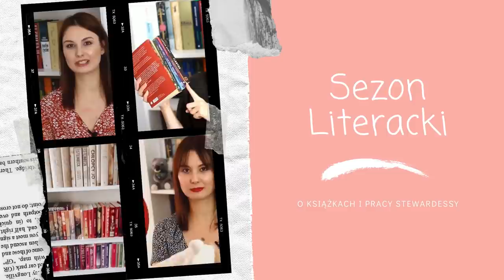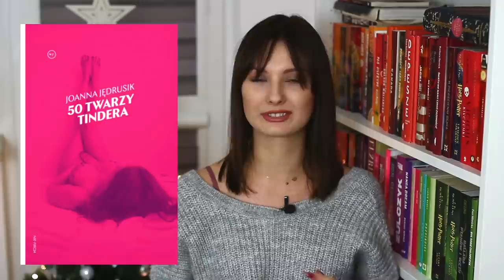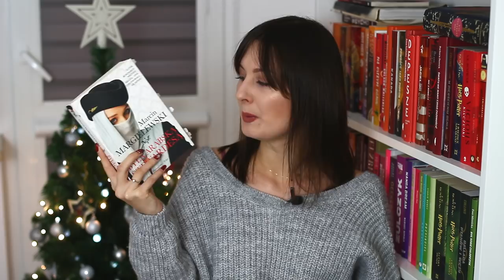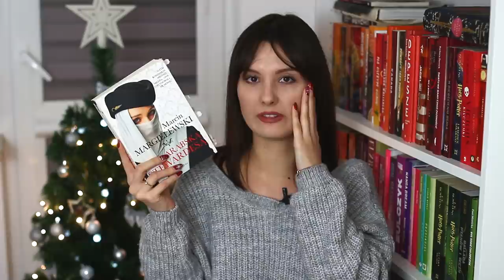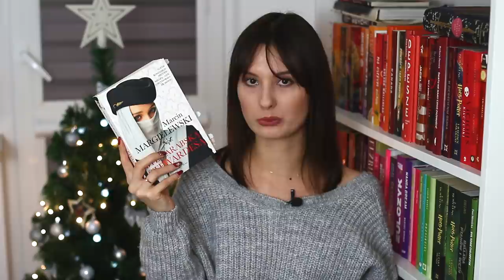📚 NAJGORSZE KSIĄŻKI 2020 👎😫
Cześć! Było już o najlepszych książkach minionego roku, więc teraz czas na te, które wyjątkowo mnie rozczarowały. Pamiętajcie, że to wyłącznie moja opinia! Miłego oglądania 🧡